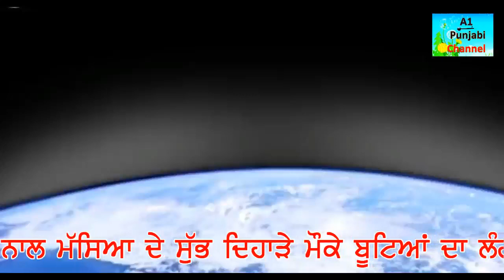ਜੈਨ ਪੁਰ ਵਿਖੇ ਸ੍ਰੀ ਗੁਰੂ ਨਾਨਕ ਦੇਵ ਜੀ ਦੇ 550 ਸਾਲਾ ਪ੍ਰਕਾਸ਼ ਪੁਰਬ ਦੀ ਖੁਸ਼ੀ ਵਿੱਚ ਬੂਟਿਆਂ ਦਾ ਲੰਗਰ ਲਗਾਇਆ ।